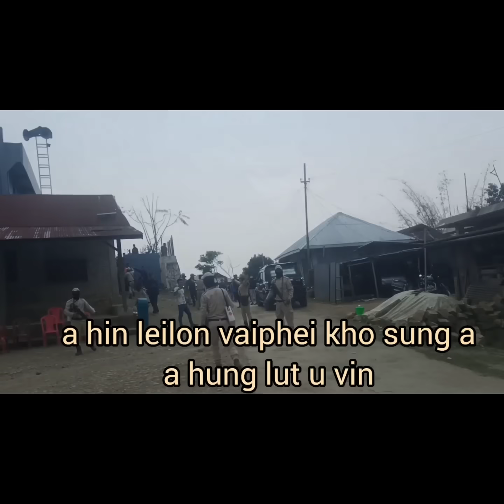tuni konsakhul in leilon vaiphei ho a hung blu nao na ve u hi te